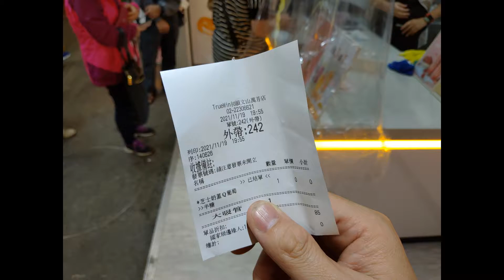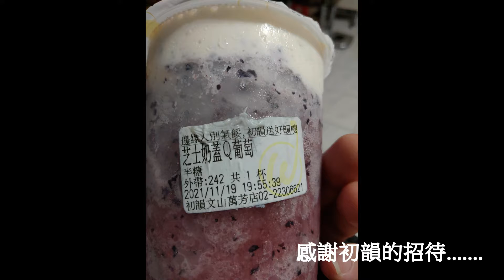初韻...讓我們邊緣人不邊緣~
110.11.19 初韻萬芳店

TrueWin初韻-國家級邊緣人免費送飲品

再次感謝TrueWin初韻的招待